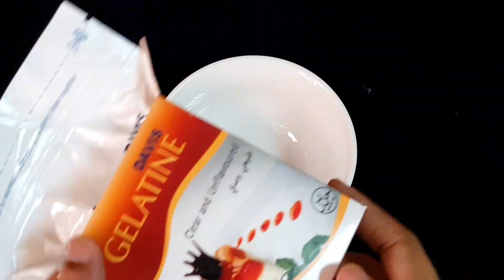Marshmallow recipe| How to make marshmallow |3 ingredients marshmallow| with my dreams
This video shows about how to make marshmallow at home.This is our tried-and-true no-fail recipe for classic marshmallows. You won't believe how easy it is to make these soft, sweet treats at home.

     Thisfresh marshmallows taste so much better than the ones we already love from the grocery store. We are so glad we did and if you are also a marshmallow lover, you will be too!